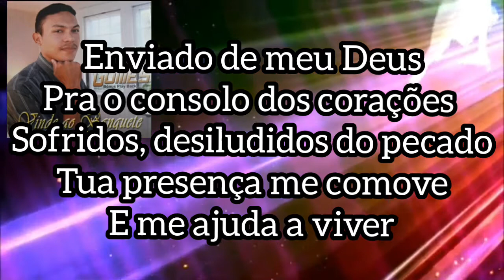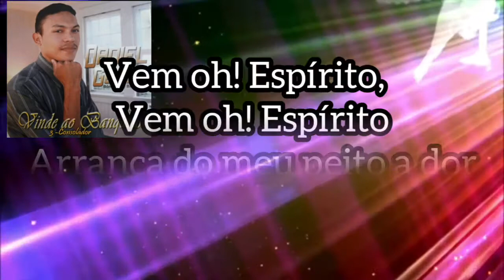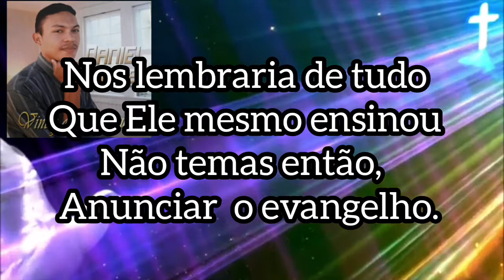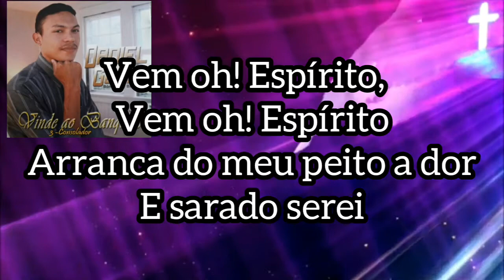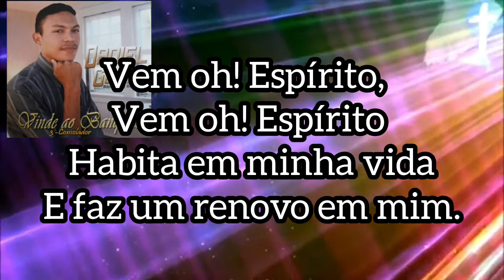Consolador - Voz e legenda - Cantor Daniel Gomes